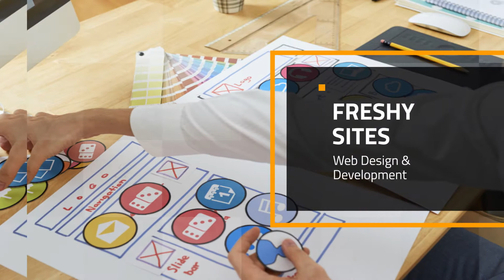Web Design Fremont CA